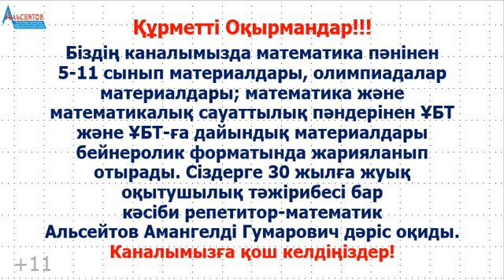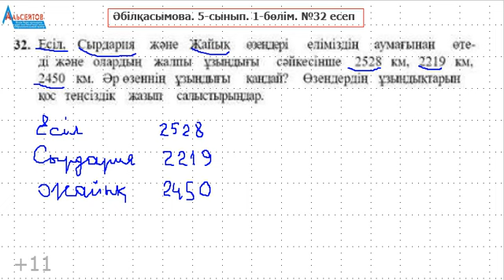Математика 5-сынып 1-бөлім 32-есеп. Есіл, Сырдария, Жайық өзендері ұзындықтары | Альсейтов Амангелді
Математика 5-сынып 1-бөлім 32-есеп. Есіл, Сырдария, Жайық өзендері ұзындықтары | Альсейтов Амангелді атты бейнеролик. Бейнероликте математика пәнінен Әбілқасымова бастаған авторлар тобы дайындаған 5-сынып оқулығының 1-бөлімінің №32 есебі толығымен шешіледі. Сөзбен берілген қос теңсіздікті түсініп қос теңсіздікті математика тілінде жазу мәселелері қарастырылып, есептер шығарылады. Математика және математикалық сауаттылықтан  есептердің шешімдерін жариялауды жалғастырамын. Бұл есептердің барлығы да "Альсейтов" білім беру орталығында өткізілген сабақтарда талданған есептер.